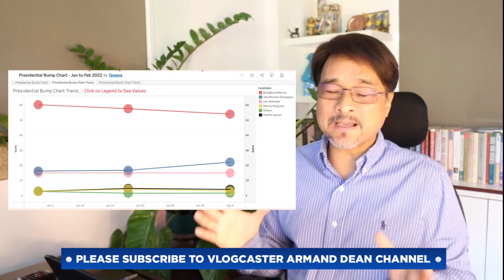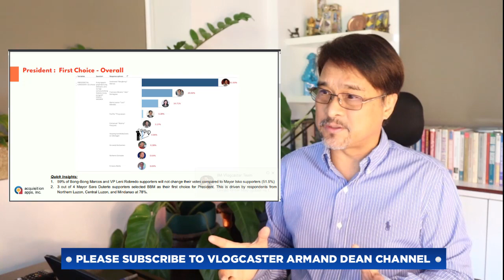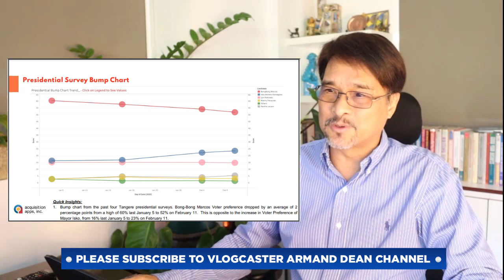It Will be an Isko-vs-Marcos Fight in the Final Stretch of the Electoral Race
New survey shows that the votes for Yorme is still going up as time passes by. Meanwhile Marcos is starting to lose his supporters because of a streak of non-appearance in forums, interviews, and debates hosted by the mainstream Media. Watch as Mr. Vlogcaster explains the continuous up trend of votes for Isko Moreno!